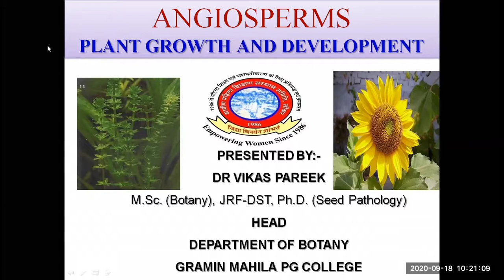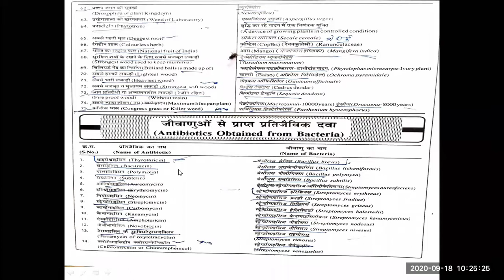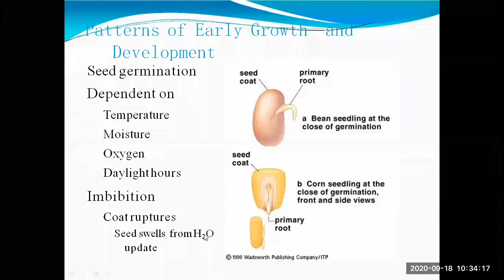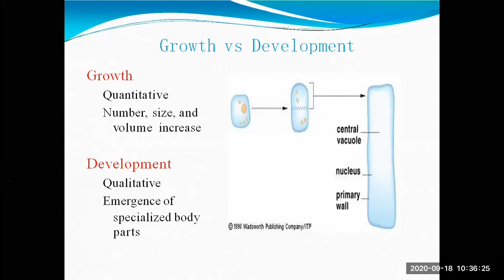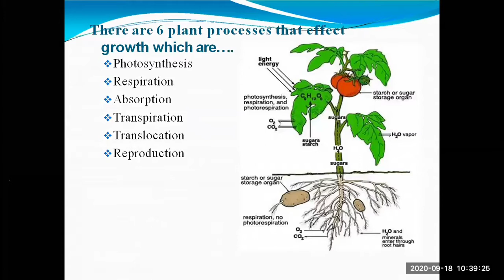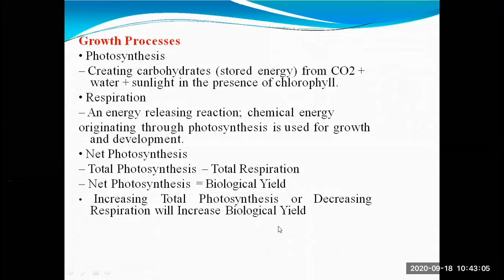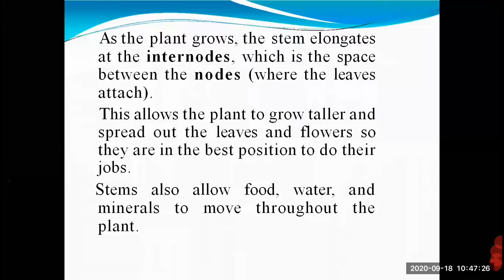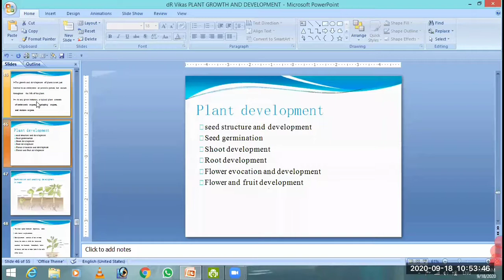Patterns of development in angiosperms(Angiosperm: Growth and development Lecture-3) (must watch)